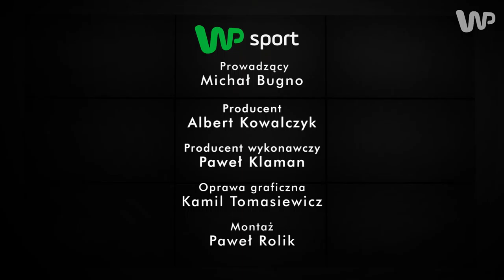Karolina Kowalkiewicz: UFC? Nie mogę uwierzyć w to, co się dzieje - Sektor Gości odc. 38, cz. 1/3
Które momenty w karierze MMA dają najwięcej satysfakcji Karolinie Kowalkiewicz? Jak wspomina swój debiut na gali KSW i walkę z Pauliną Bońkowską? Co było dla niej najbardziej stresujące i dlaczego wcale nie sam pojedynek? W którym momencie dotarło do niej, że będzie walczyć w UFC? Jak zareagowali właściciele KSW, kiedy dowiedzieli się, że ich zawodniczka chce odejść do największej organizacji MMA na świecie? Jak Kowalkiewicz ocenia swój debiut w UFC i co wie o swojej najbliższej rywalce Heather Jo Clark? Zapraszamy do obejrzenia pierwszej części 38. odcinka programu "Sektor Gości". Z Karoliną Kowalkiewicz rozmawia dziennikarz serwisu WP SportoweFakty Michał Bugno.

Kanał prowadzi dziennikarz sportowy WP.PL Michał Bugno. Oglądaj w serwisie Grupy Wirtualna Polska